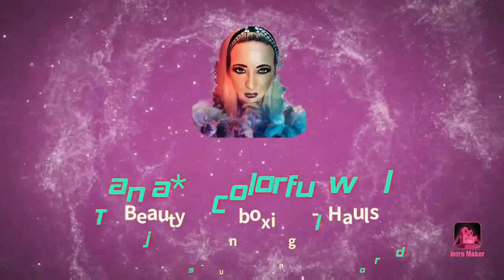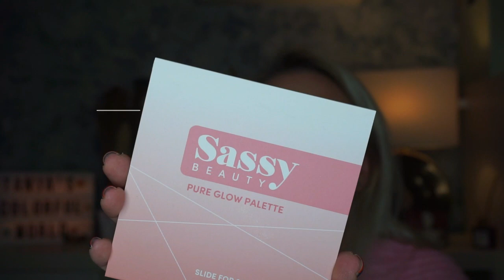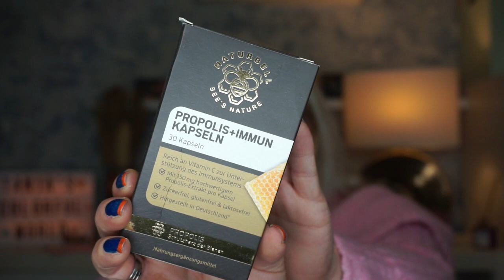Unboxing der InStyle Spring Edition / 22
Erst einmal Dankeschön das ihr hier seit 💋💋💋
Die Box ist wirklich so toll, schaut euch das Video an dann wisst ihr was ich meine!

The PIPBOX

Von Monat zu Monat
Entdecken Sie jeden Monat fünf neue vegane Schönheitsprodukte im Wert von über £ 55. Ohne Verpflichtungen. Jederzeit abbrechen.
£ 19.99

3 Monate Vorauszahlung
* AM BELIEBTESTEN * Bezahlen Sie Ihre ersten 3 Kisten im Voraus.
£ 55.00

6 Monate Vorauszahlung
* BEST VALUE * Sparen Sie 10 €, indem Sie Ihre ersten 6 Monate im Voraus bestellen. Sparen Sie £ 10!
£ 110.00

Zahle für drei Monate 66 Euro
oder für eine Edition 24,95 Euro

foodist  my Cake Box

Flexibel
29,90 €
pro Monat
Flexible Laufzeit
Monatlich kündbar

3 Monate
27,90 €
pro Monat
Mindestlaufzeit
Autom. Verlängerung

12 Monate
25,90 €
pro Monat
Mindestlaufzeit
Autom. Verlängerung

Pink Box
Flexibel
Monatlich kündbar
Monatliche Zahlung
15,95 Euro

Automatische Verlängerung
Monatliche Zahlung
13,95 Euro

12 Monate
Automatische Verlängerung
Monatliche Zahlung
13,45 Euro

InstyleBox
Kleine Info zu denn Boxen ABOS
Flexibles Abo 29,95 Euro pro Box Flexibel kündbar.
Jahres Abo 25,00 pro Box Laufzeit über $ Boxen 100 Euro
Halbjahres Abo  27,00Euro pro Box Laufzeit über 2 Boxen 54,00 Euro

Preis der Degustabox Monatlich 15,99 Euro 10-15 Artikel in der Box .
Monatlich Kündbar .

Mit dem Code könnt Ihr 20 % auf die erste Box Sparen

Weitere Informationen zur Glossybox
1 Monats - Flex - ABO 15,00 Euro pro Monat
12 Monats ABO 12,50 pro Monat
3 Monate Feste Laufzeit Einmalig 43,50 Euro
6 Monate Feste Laufzeit Einmalig 81,00 Euro
12 Monate Feste Laufzeit Einmalig 150 Euro

Tanja Lukaszewski
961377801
Packstation 102
47441 Moers